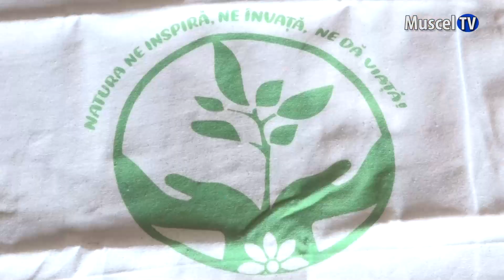Jurnal MUSCEL TV 18.05.2023 Cerc pedagogic la Mihăești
Astăzi pentru cadrele didactice muscelene a fost zi de cercuri pedagogice. O parte dintre învăţători s-a reunit la Mihăeşti acolo unde activităţile s-au desfăşurat atât în aer liber cât şi în sălile de curs.